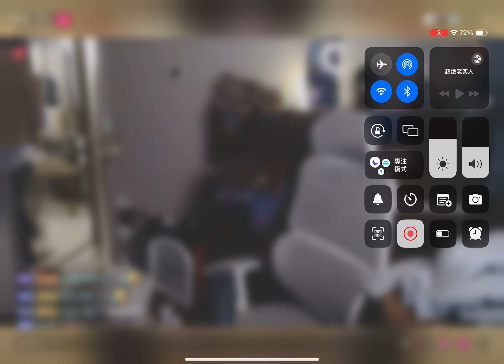唱到一半让粉丝们自己唱的𝑇.江海